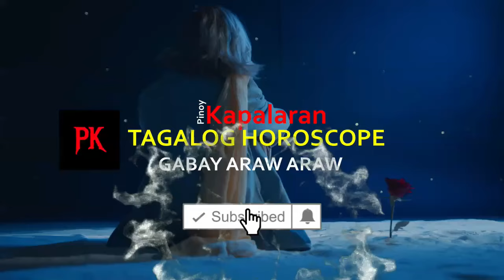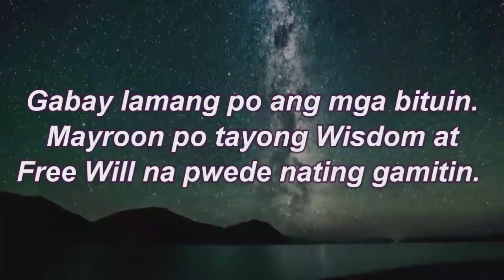KAPALARAN HOROSCOPE at GABAY Ngayong Araw AUGUST 10, 2024 | TAGALOG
Pinoy Kapalaran Horoscope  AUGUST 10, 2024

Aries : March 21 - April 19
Taurus : April 20 - May 20
Gemini : May 21 -June 20
Cancer : June 21 - July 22
Leo : July 22 - August 22
Virgo : August 23 -September 22
Libra : September 23 -October 22
Scorpio : October 23 - November 21
Sagittarius: November 22 - December 21
Capricorn: December 22 -January 19
Aquarius : January 20 - February 18
Pisces: February 19 - March 20